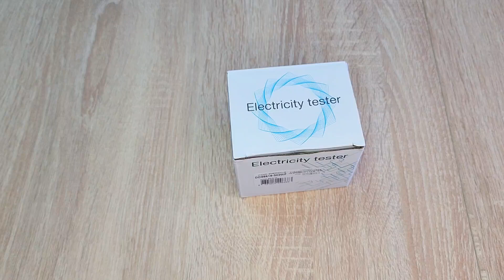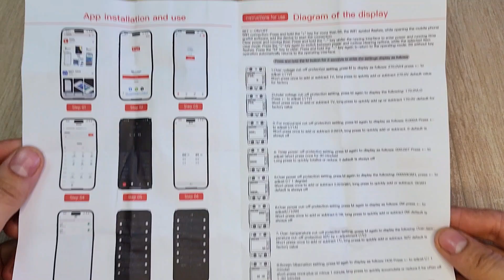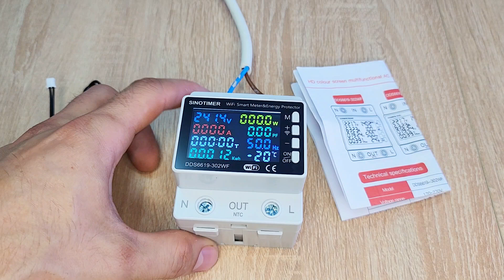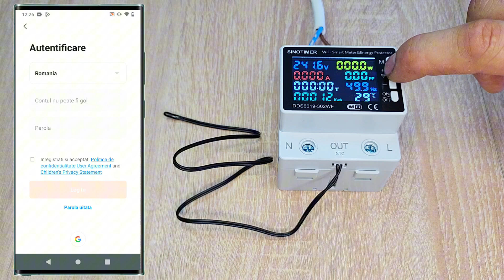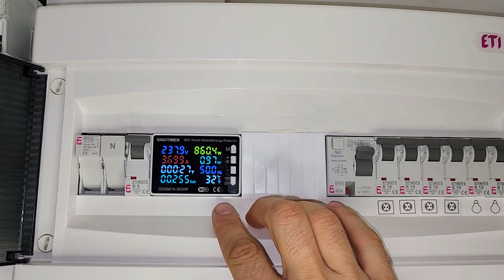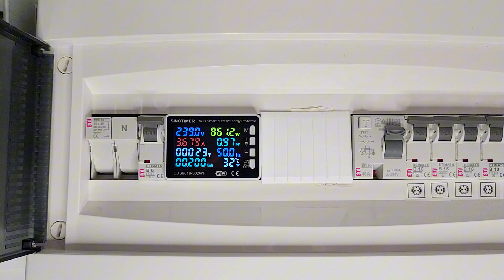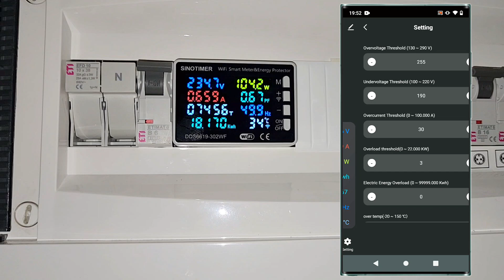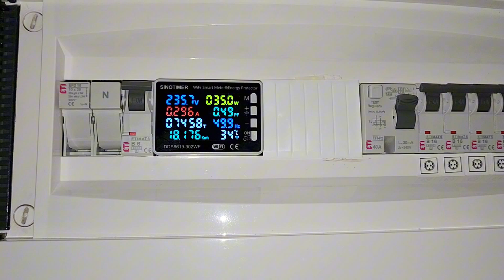Prezentare si test releu de protectie smart de la Sinotimer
Iti prezint un releu de protectie foarte inteligent de la Sinotimer modelul DDS 6619-302WF. Releul smart se poate controla de la distantă pe telefon, contorizează ce consum ai avut si are multe alte functii.. El se poate monta in tabloul electric direct pe sina omega.
Dacă esti nou pe canalul meu de youtube nu uita să dai clic pe iconița de abonare și activează clopoțelul să fi informat cu următoarele postări. Multumesc!